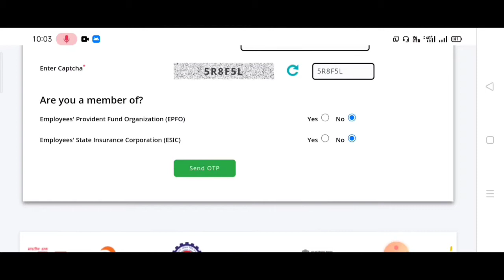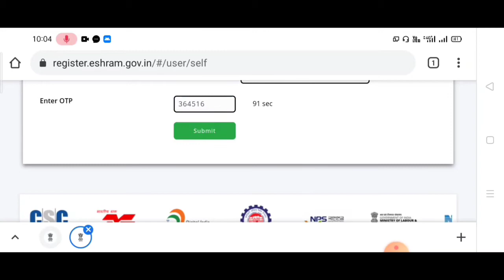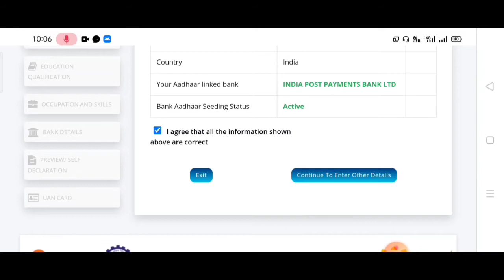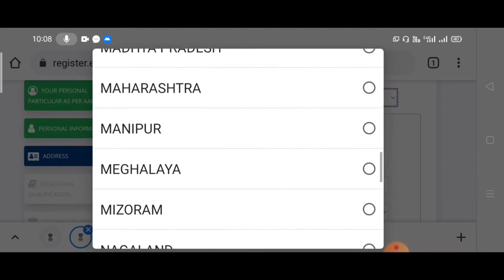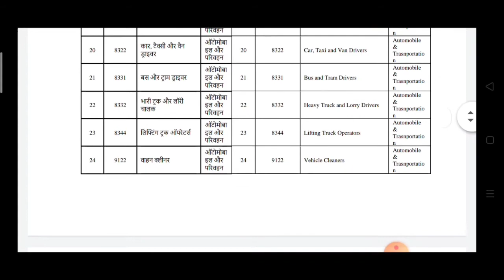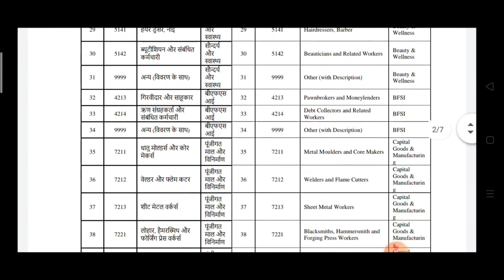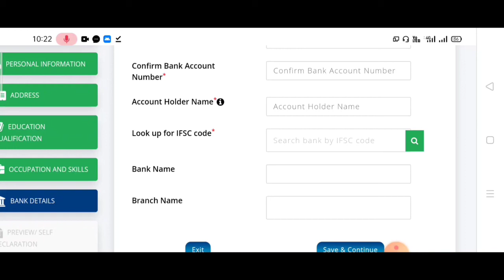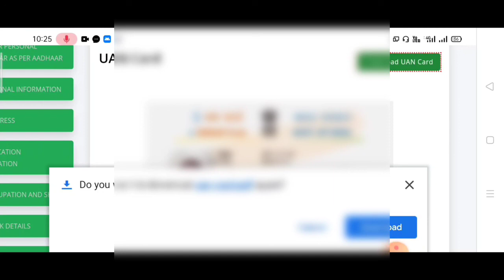shramik card kaise banaye / shram card panjian / eshram card registration / how to apply eshram card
Hiii Friends
         Siddhartha tech me swagat h iss video se aap e shramik card mobile se bana sakte hai

shram card kaise banaye
e shram card kaise banate hai
eshram card kaise banate hai
how to make eshram card
how to apply eshram card
how to make Shram card
how to apply shram card
e shram card registration
eshram card,e shram card
sram card
sram card online appl
,sram card ke fayde,sram card kya hai
shramik card
mazdoor card online apply
e shram portal registration
sarkari scheme 2021